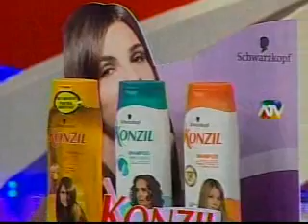m 12 de Mayo Parte 2